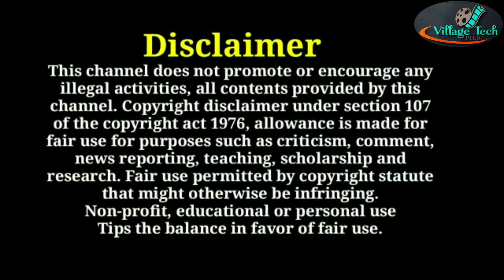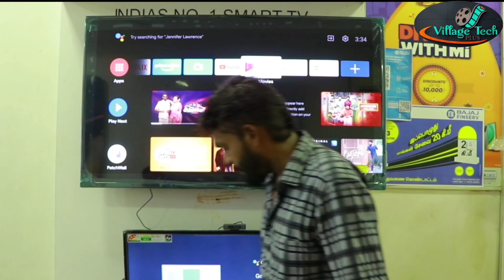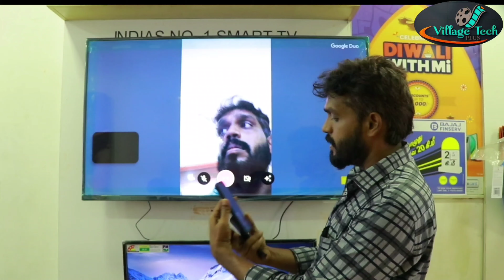xiaomi tv webcam setup conect tamil | tv camera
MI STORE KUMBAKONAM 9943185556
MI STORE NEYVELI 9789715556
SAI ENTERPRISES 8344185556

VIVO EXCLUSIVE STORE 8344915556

PRICE DETAILS RS 1999

narzo 50a unboxing tamil